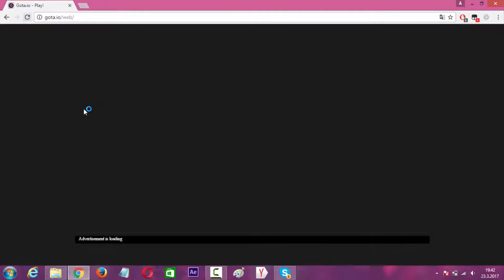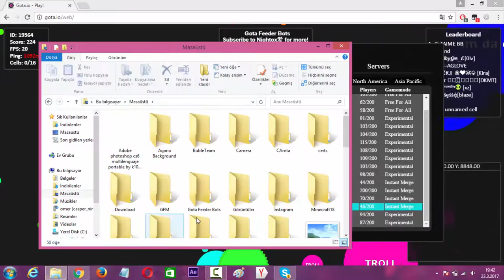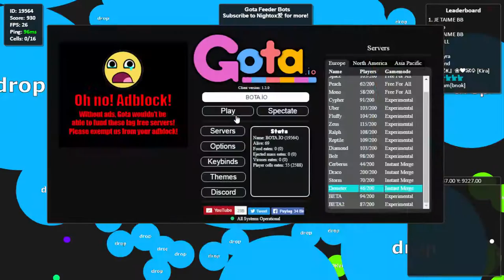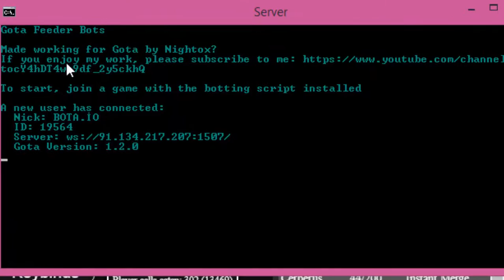[AFTER PATCH - WORKING] FREE UNLIMITED WORKING BOTS İN GOTA.İO-GAMPEPLAY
GOTA.İO FREE UNLİMİTED BOTS %100 WORKİNG!